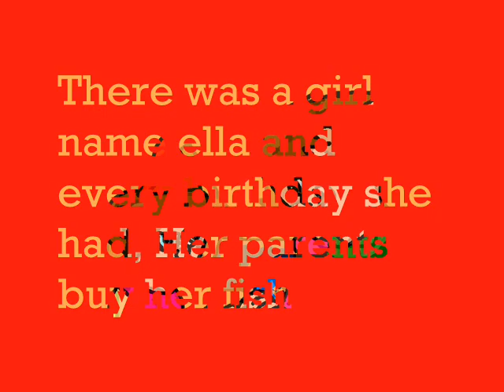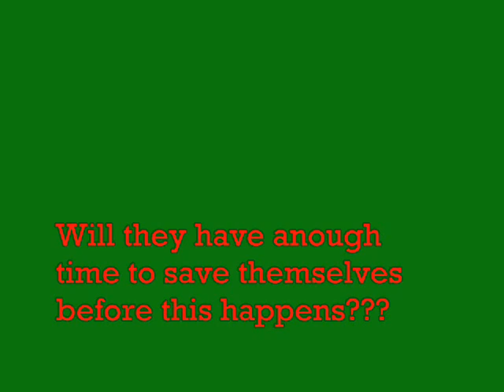the attack of the moss trailer!!!!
You may recanize the theme. I kinda copied the happening but fish version. Plus I srry for the scraming part... Teehee